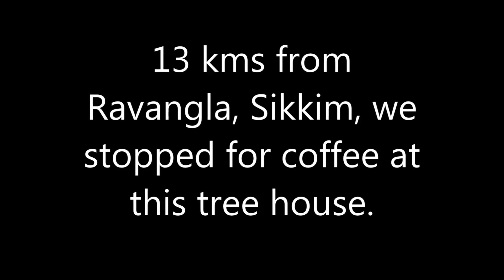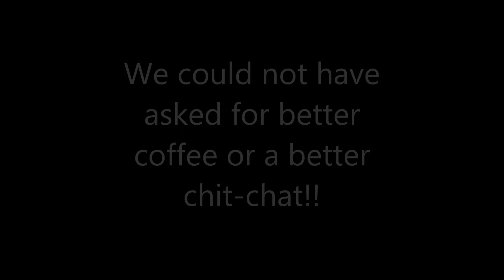Tree House, Ravangla, Sikkim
During our tour of Sikkim in February 2020, we came across many interesting
individuals and Shri D.K Rai was one of them.  13 kms from Ravngla where the Buddhha Park is located, Mr.Rai's tree house situated on the national highway  beckons travelers to enjoy a good cup of coffee/tea with snacks.

A Self styled Entrepreneur D.K Rai, interacted with team IndianWildlifeclub sharing how he created the tree house out of his imagination and experience using natural  materials.

Interviewed by: Shashi Sharma
Music Violin by Students of Sharat Chandra Srivastava